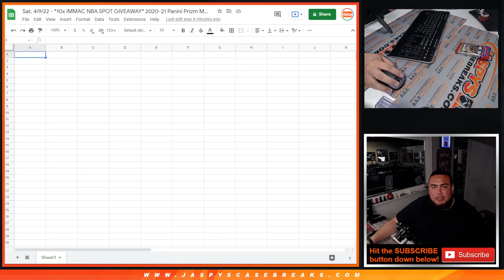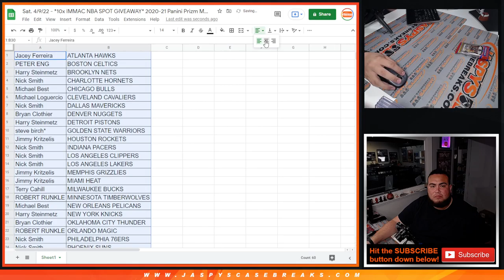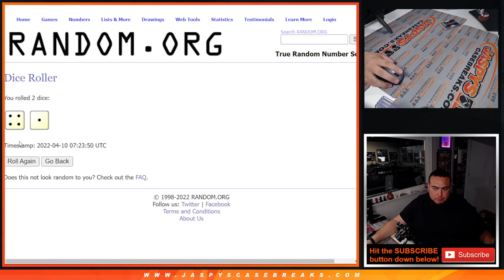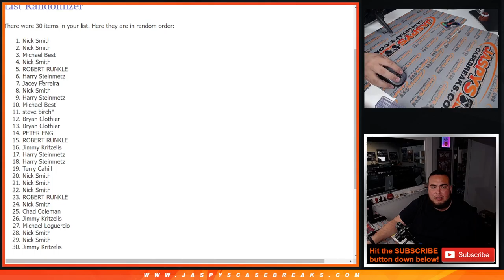Sat. 4/9/22 - *10x IMMAC NBA SPOT GIVEAWAY* 2020-21 Panini Prizm Multi-Pack Cello 1-Pack #224 *RT*